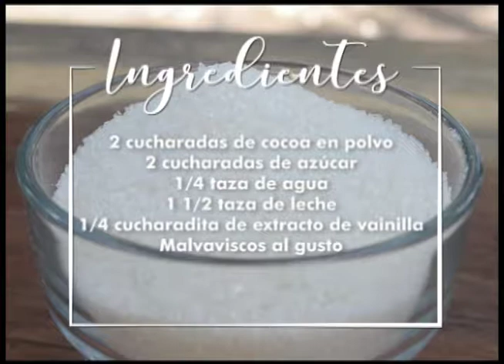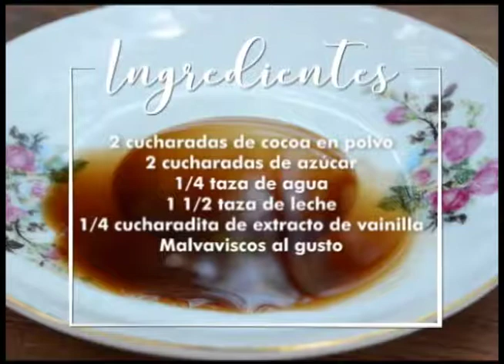CHOCOLATE CALIENTE CON MALVAVISCOS